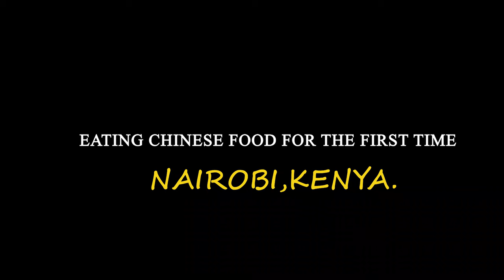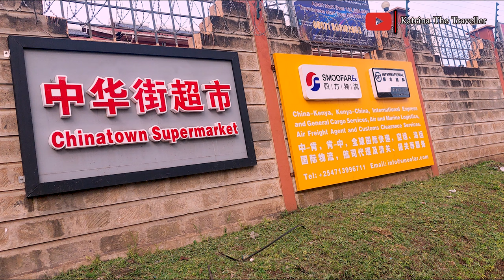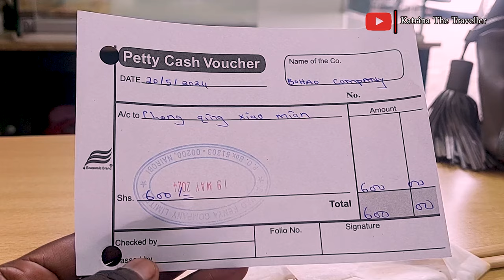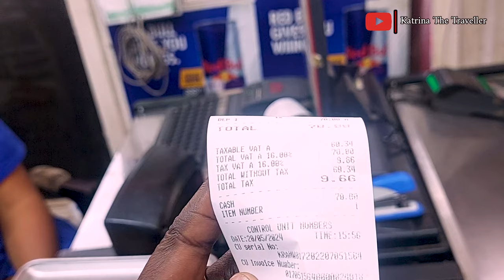Unbelievable Success: Chinese Raking in Cash Selling Chinese Food in Kenya!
Discover how Chinese entrepreneurs are capitalizing on the growing demand for Chinese cuisine in Kenya. From traditional dishes to modern fusion creations, see how these savvy business owners are raking in profits by satisfying the local appetite for authentic Chinese flavors. Learn about their success stories, challenges they face, and the secrets behind their booming businesses in this fascinating video. Don't miss out on this insightful look into the world of Chinese food entrepreneurship in Kenya!

Join us on an epic 24-hour journey as we take on the ultimate challenge of eating Chinese food non-stop in 2024! From traditional favorites to modern twists, we'll explore the vibrant and diverse flavors of Chinese cuisine. Get ready for a foodie adventure like no other! Can we survive this delicious challenge? Watch to find out!
China food,china food eating,china food video,china food eating video,china food challenge,china food market,china food tour,china food documentary.